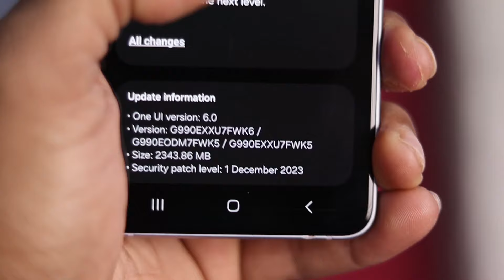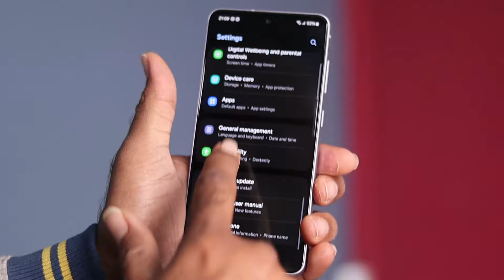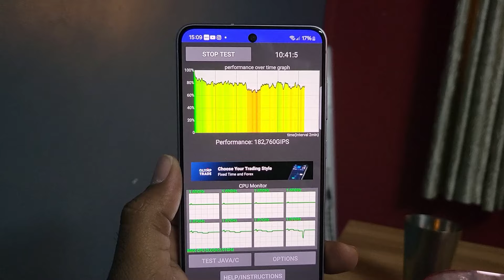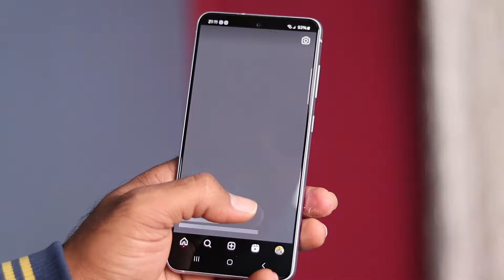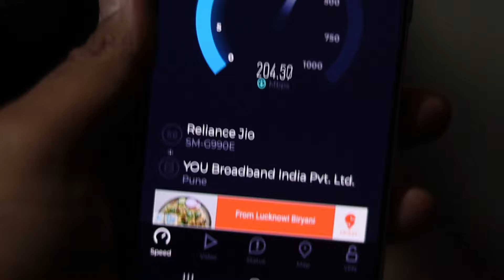S21fe exynos One Ui 6 Update Review